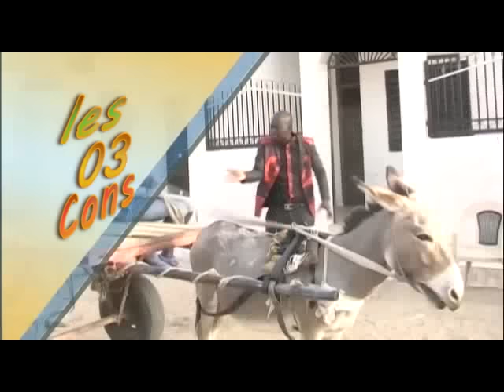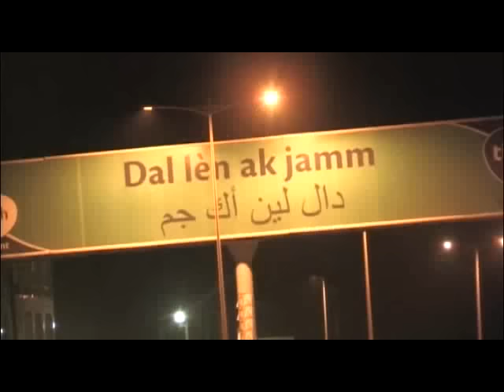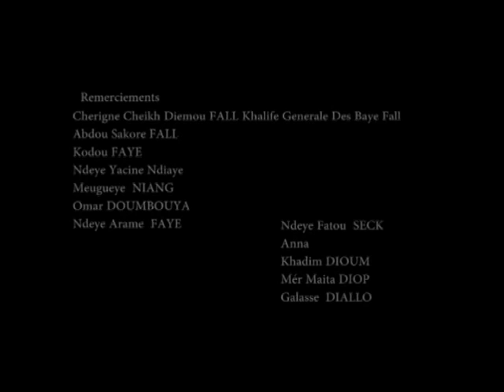Théâtre Sénégalais - les 3 cons avec Collé Teukheute - (VFC)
C'est l'histoire de Collé teukheute et de trois cons qui sèment la zizanie dans le village.